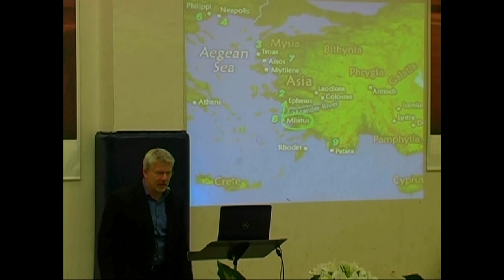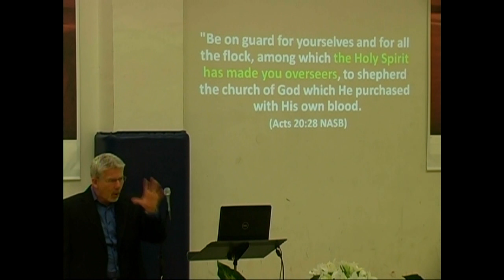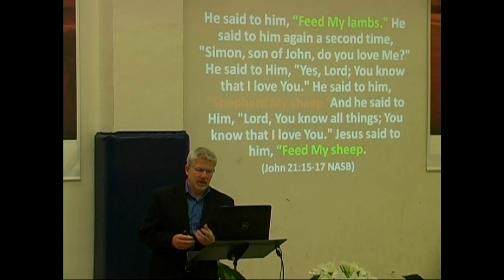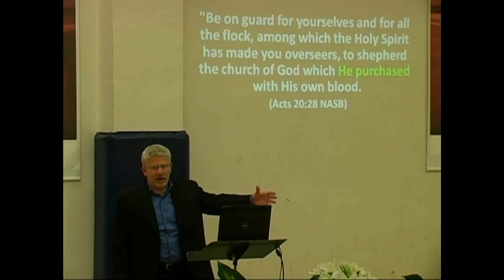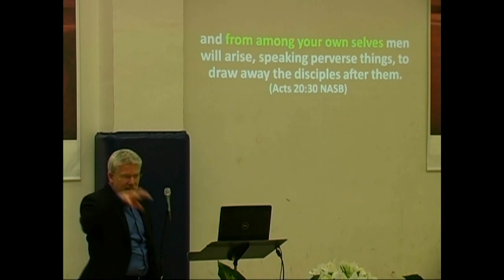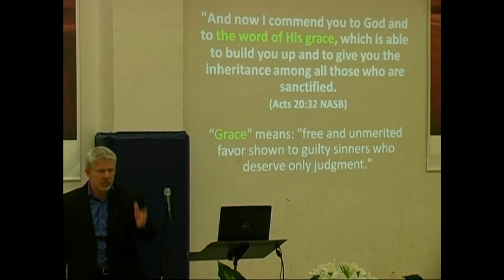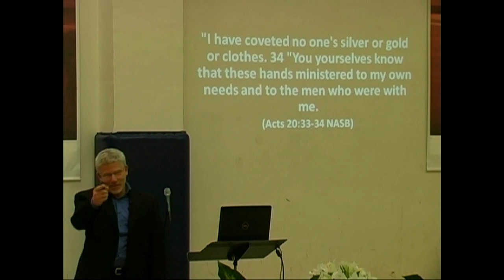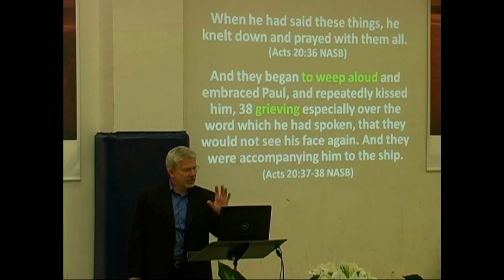To the Ephesian Elders, Part 2 - Acts 20:28-38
Message #498